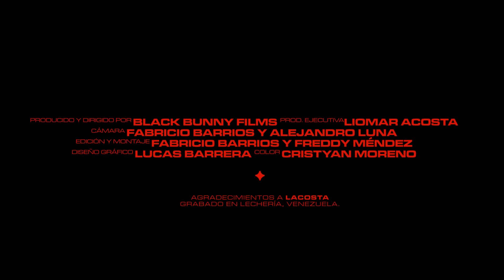Neutro Shorty - Lastima (Video Oficial)